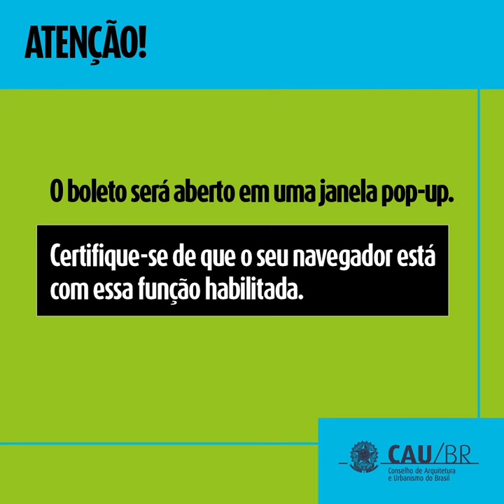TIRA DÚVIDAS RRT - Como aprazar o boleto de RRT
COMO APRAZAR BOLETO DE RRT: Para orientar os arquitetos e urbanistas sobre os principais pontos acerca do Registro de Responsabilidade Técnica (RRT), a Rede Integrada de Atendimento (RIA) do Conselho elaborou uma série de tutoriais. ⠀
Neste vídeo é possível conferir como aprazer um boleto vencido de RRT. Após o vencimento do boleto, somente é possível aprazá-lo no prazo de 10 dias do vencimento ou caso o RRT ainda esteja dentro das condições de tempestividade de registro.⠀

Confira o tutorial. ⠀